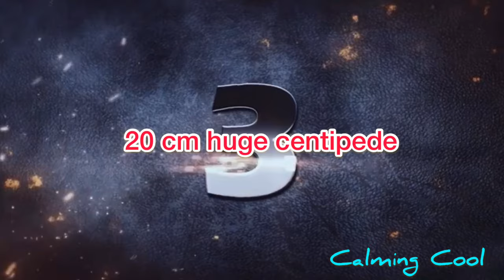Best Top 5 Arowana Fish Challenges | Best scene of Arowana feeding with huge creatures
This video is taken to challenge arowana's capability to attack and swallow creatures which are much bigger than they usually consume. From Mantis, mouse, large centipede, wild lizard to rabbit. Enjoy the show!

If you are in Singapore,  Arowana Owner's Guide Book and Fish Food Delivery are available in Amazon Singapore:

*Arowana Guidelines Book: